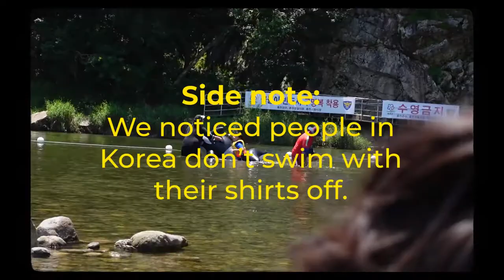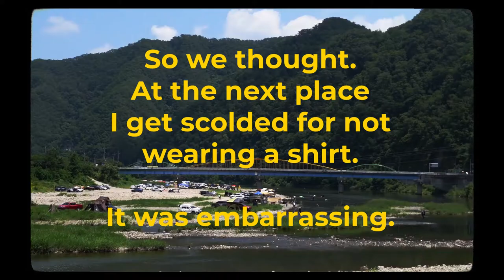Vlog 13 - Where can you go Swimming in Korea?